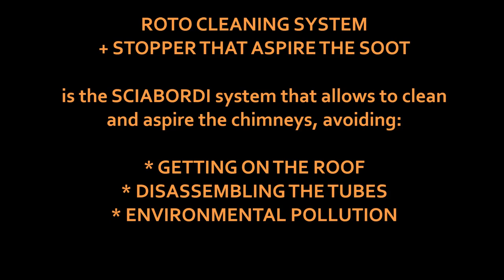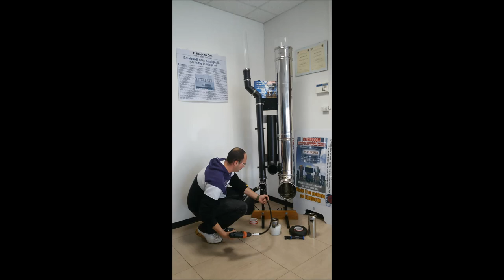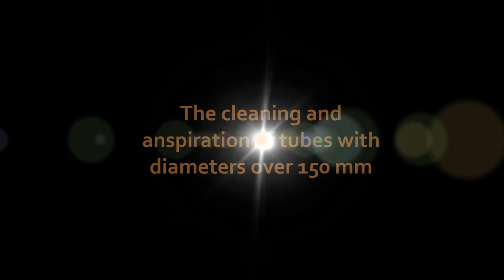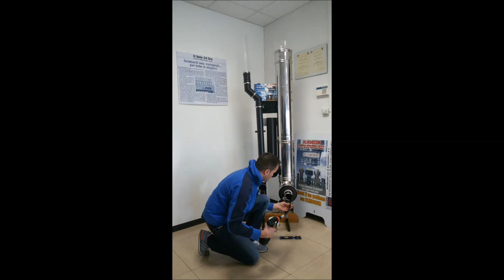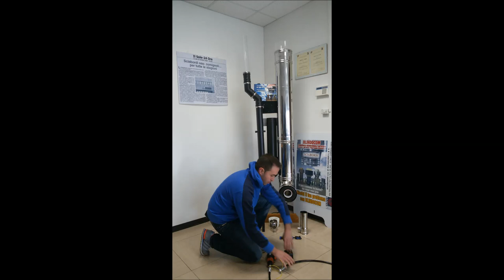Chimney Cleaning - Rotary Cleaning System -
ROTO CLEANING SYSTEM + STOPPER THAT ASPIRES THE SOOT
is the new SCIABORDI system that allows to clean and aspire the evacuation tubes of chimneys, stoves, boilers – etc.
Avoiding:
- Getting on the roof
- Disassembling the tubes
- Environmental pollution